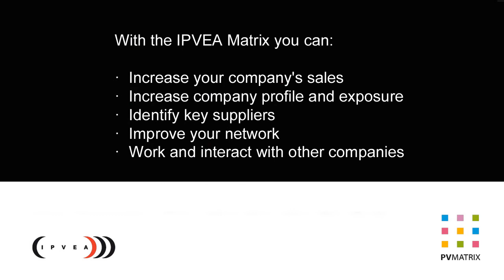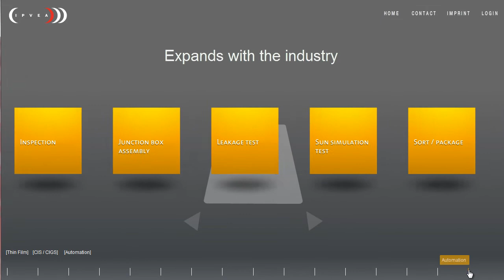PV Solar Supply Chain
PV Matrix - Solar Supply Chain Tool by IPVEA.